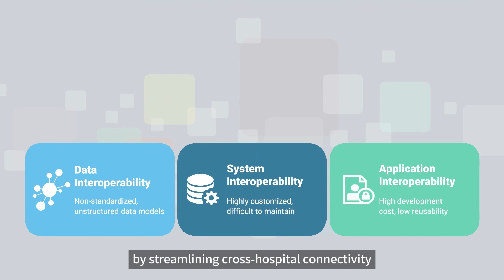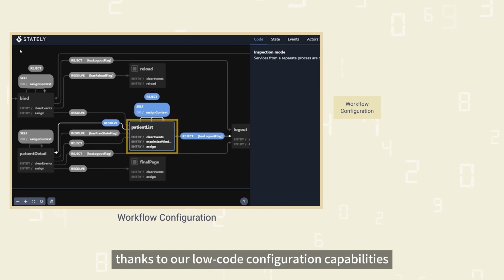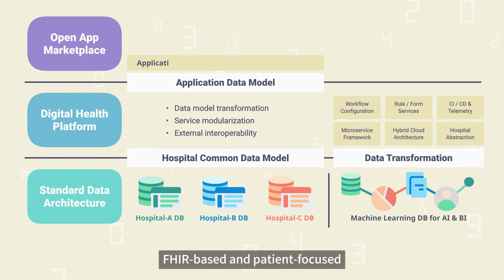【ASUS Medical AI】ASUS xHIS Digital Health Platform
AICS leverages artificial intelligence and hybrid cloud technologies to create standardized data formats that comply with international regulations. The modular design and low/no-code tools meet various clinical customization needs. In addition, we accelerate innovation in smart healthcare and improve service efficiency using platform-based development tools. Our aim is to advance next-gen digital healthcare information services.

About AICS
The mission of ASUS Intelligent Cloud Services (AICS) is to provide revolutionary healthcare solutions in Software as a Service (SaaS) models, utilizing cutting-edge AI technology in natural language processing, computer vision, deep learning, and big data analytics.